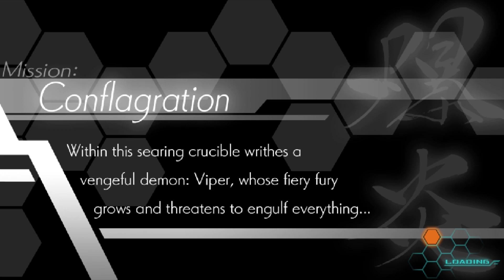Azure Striker Gunvolt Biochem Plant S+ | No damage | 60 fps Viper | RPGVeir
Long stage, 5100 kudos requirment to get S+ and Viper with (imo) most inpredictable moveset in this game. Lovely ♥
    ★ My supporters ★

Hatoris
Rain
Ildefonsskrzypifurtka
Kameleon
Żabeł
[CENZURA]
MamAnaś